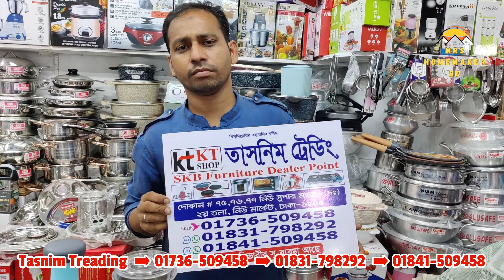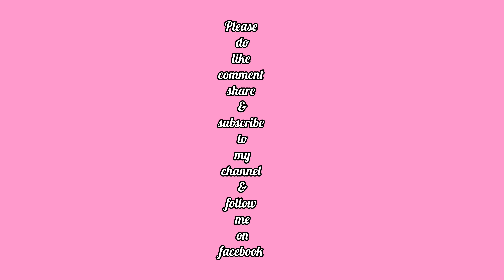ফুড কাভার,ম্যাজিক কাটার,গ্রাইন্ডার,হ্যান্ড ব্লেইন্ডার,স্পাইস বক্স,এগ বক্স,এগপ্যান সহ টুকিটাকির দাম😍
আসসালামু আলাইকুম 🥰

দোকান পরিচিতি
দোকানের নামঃ তাসনিম ট্রেডিং
দোকান নং-৭৫,৭৬,৭৭
নিউ সুপার মার্কেট
দ্বিতীয় তলা
কামরুল ট্রেডিং
দোকান নং-৮৮-৮৯
তয় তলা,বিশ্বাস বিল্ডার্স,নিউ মার্কেট সিটি কমপ্লেক্স,ঢাকা-১২০৫।
WhatsApp+imo+bKash 👇
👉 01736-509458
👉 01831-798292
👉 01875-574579